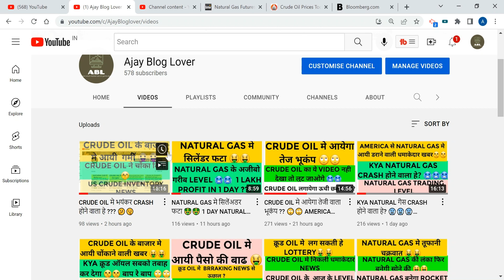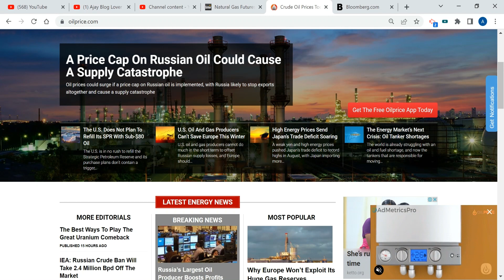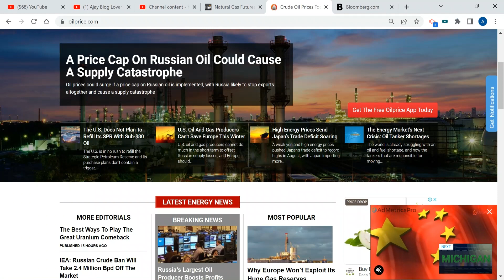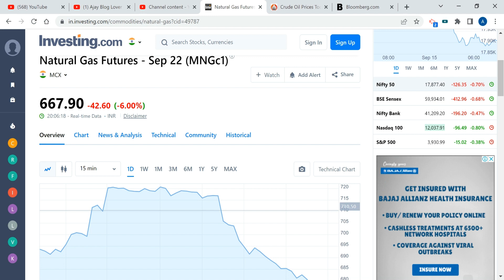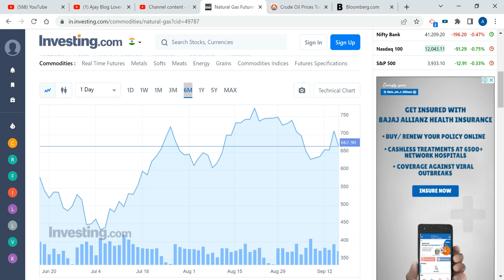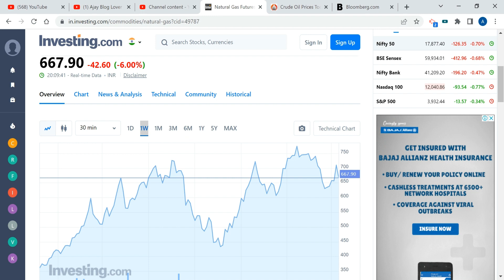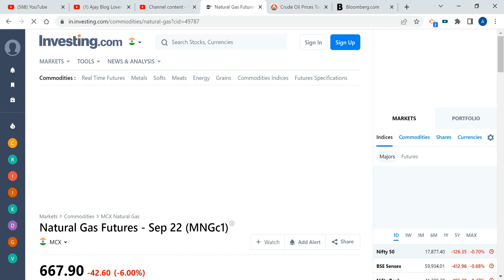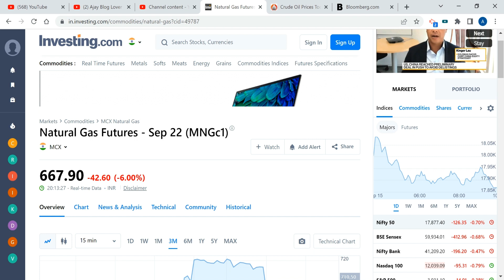NATURAL GAS KYA 650 आ सकता हे ??🤫🤫🤫NATURAL GAS मे BREAKING NEWS ANALYSIS🥶.. Natural GAS TRADE LEVEL